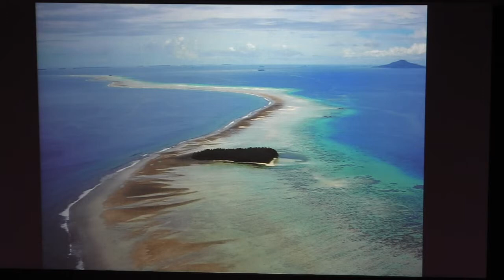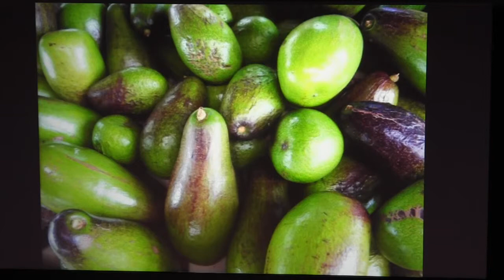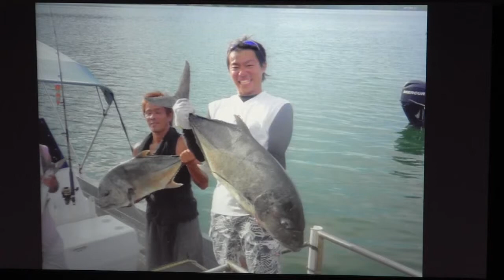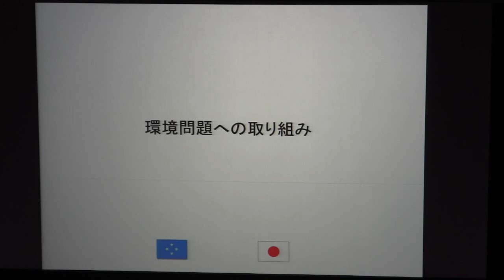4 lecture john Fritz 03